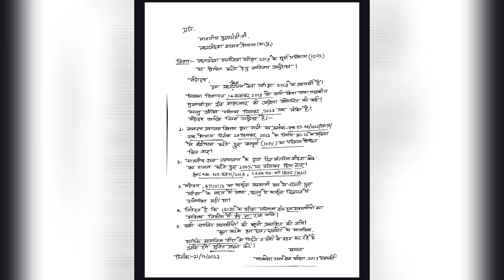इतवारी motivation || आखिर इच्छा-मृत्यु क्यों? || NHICS:MPPSC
इतवारी motivation || आखिर क्यों इक्षामृत्यु || NHICS:MPPSC